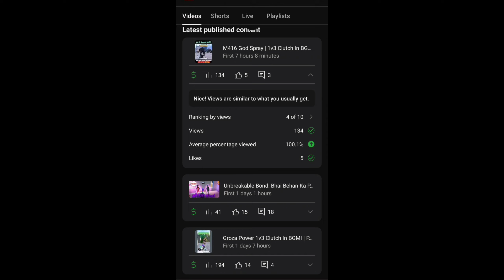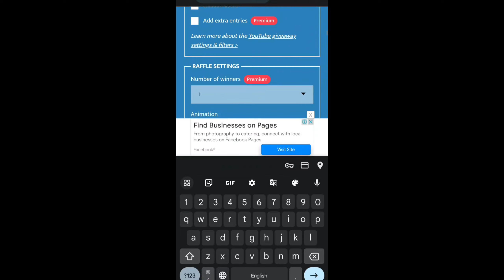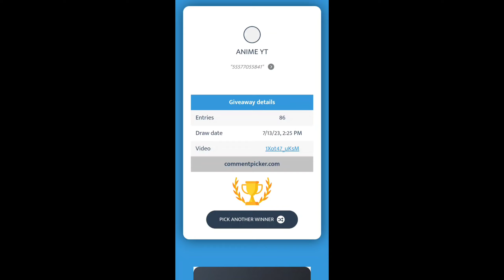THORKS Goes with M22 RP Giveaways | M22 RP Goes to Random winner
THORKS GAMING
Name THORKS GAMING
Instagram I'd/kawaljit.singh.543
Gili funny app I'd/#99280216
CLAN Name.    THORKS GAMING
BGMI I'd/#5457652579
THORKS GAMING

Quarries,
New royal pass bgmi
new royal pass bgmi date
new royal pass bgmi release date
new royal pass leaks
new royal pass mission
new royal pass m22
pubg m22 royal pass
pubg m22
bgmi m22
pubg m22 rp
pubg m22 rp crate
pubg m22 week 2 mission
pubg m22 mission
pubg m22 week 1
pubg m22 royal pass rewards